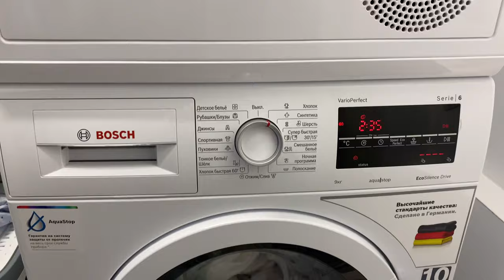ПРОДУКТИВНАЯ УБОРКА ДОМА🤩Готовим блинчики🥞УБИРАЙСЯ ВМЕСТЕ СО МНОЙ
Всех приветствую на своём канале! Давайте знакомиться! Меня зовут Лена)
В этом видео мы вместе займёмся уборкой в доме: поменяем постельное белье, уберемся на кухне, постираем и погладим белье, приготовим вкусные блины и разберём коридор 💪🏻